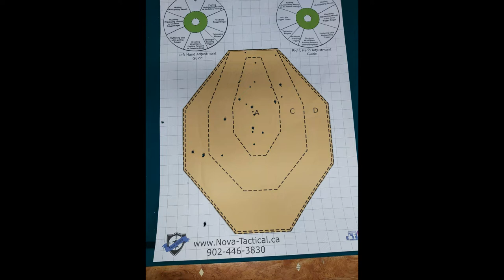Nova Tactical, Dartmouth, Nova Scotia, Canada - Fire Range Experience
It was an amazing experience to finally try out the real guns that I only before experienced in games like Counter Strike. I enjoyed so much that after being done with the 1st Pack of Boxing Day Sale at Nova Tactical in Dartmouth, Nova Scotia, Canada, I went for another round with Pack 2.

I got to try guns like - 9mm, 22LR, AR-15, Deagle, 45 ACP, & the mighty 12 gauge Shotgun.